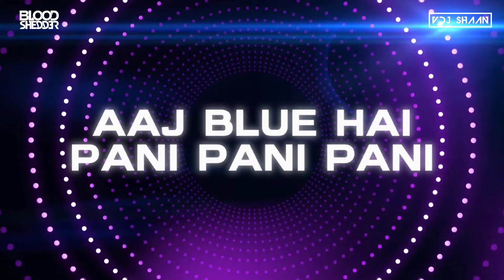Sunny Sunny - VDJ Shaan x VDJ Bloodshedder - Remix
Credits :
Song: SUNNY SUNNY
Singer: YO YO HONEY SINGH, NEHA KAKKAR
Music: YO YO HONEY SINGH
Lyrics: YO YO HONEY SINGH